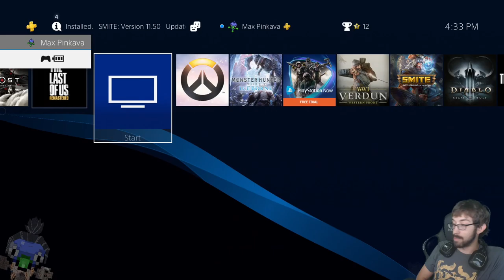Starting Second Samurai Siege! – Ghost of Tsushima Stream 7 – LordEctro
The strong oak stands tall
Hiding those, who do us harm
Squirrels find new paths